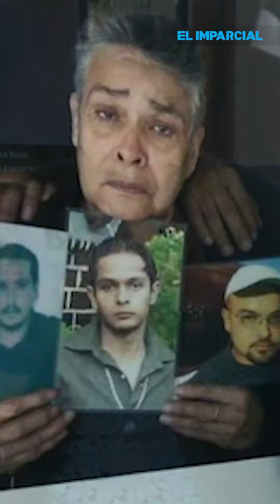Sacerdotes católicos apoyarán búsqueda de personas desaparecidas